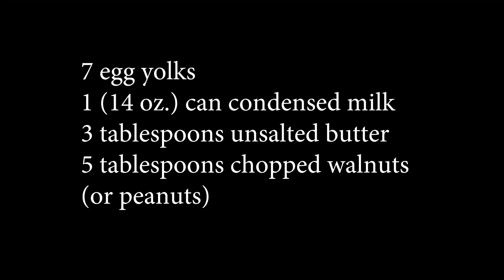How to Make Yema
This video will show you how to easily make yema. I made triangular ( or shall I say pyrmid-shaped yema) and wrapped each one in cellophane. Yema is a type of Filipino candy named after the Spanish word for egg yolk. It can be made as a present for  Christmas, or it can also be used to earn extra income.